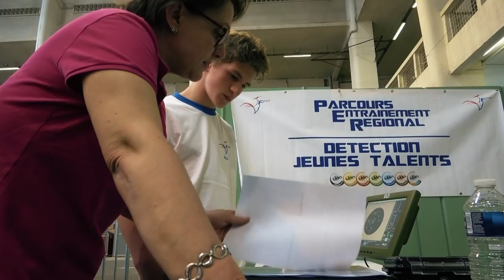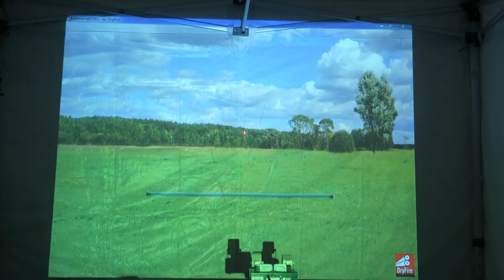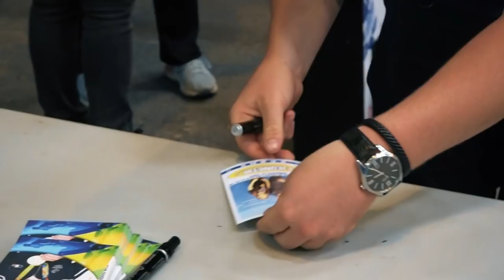Des sportifs de Haut niveau aux Écoles de tir - Marseille 2019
Rencontre entre nos sportifs membres de l'équipe de France et des jeunes sur le championnat de France des Écoles de Tir à Marseille !
Nos champions :
- Jean QUIQUAMPOIX
- Alexis RAYNAUD
- Mathilde LAMOLLE
- Jade BORDET
- Rémi CLOITRE
- Tristan PICAT RE
- Bastien DESTEFANIS

Évènement :
35ème championnat de France des Écoles de tir
Marseille

Réalisation : Cap'7 média